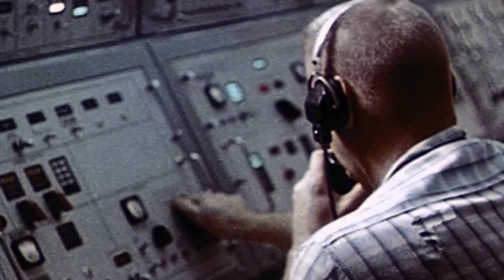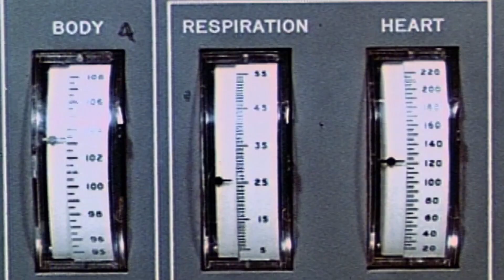The Heart-Racing Ascent of Mercury 3 Into Outer Space 🚀 Apollo's Moon Shot | Smithsonian Channel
Astronaut Alan Sheperd was about to embark on his maiden space trip, as part of the ‘Mercury 3’ mission. Thousands look on at rocket launch site, with millions more following on TV.